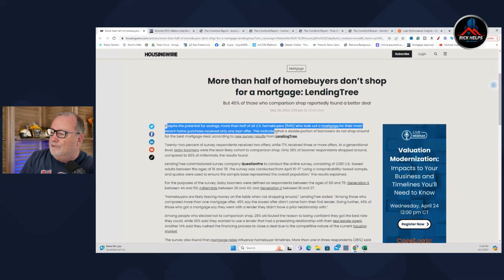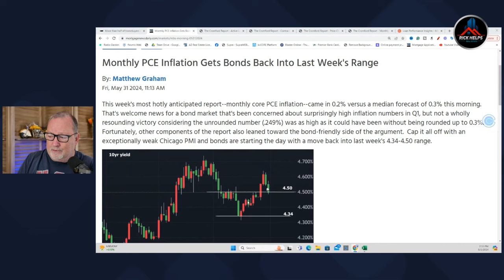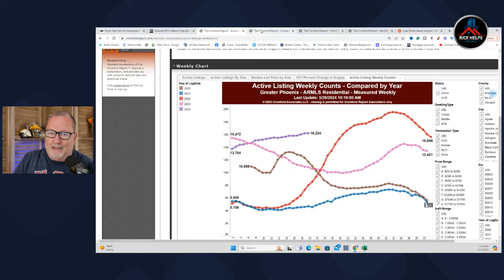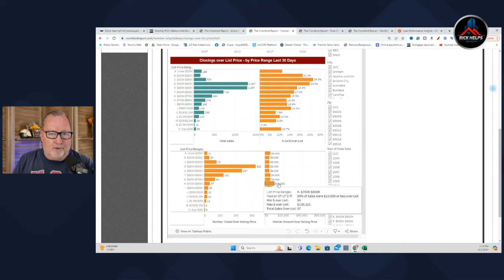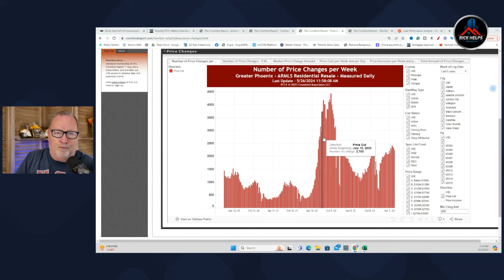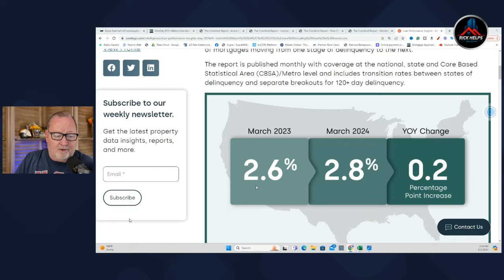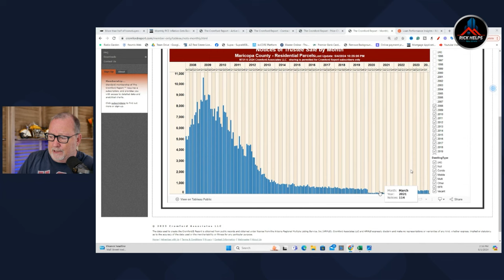Buyers not looking for the BEST loan-Arizona Real Estate